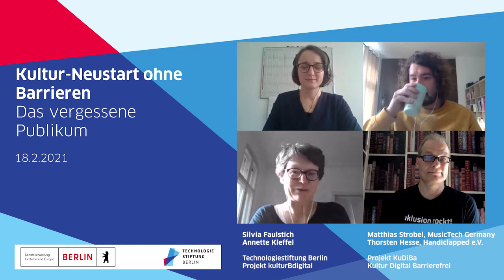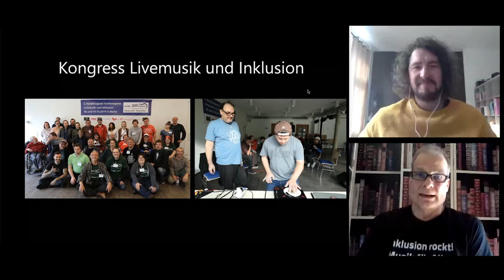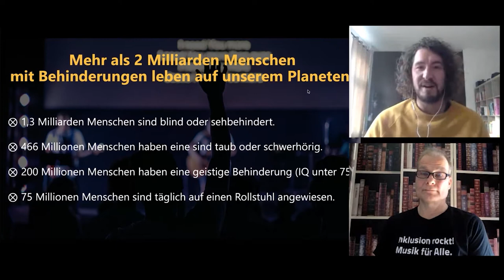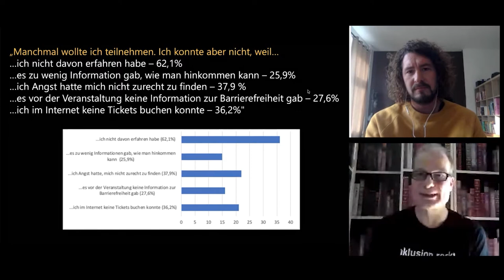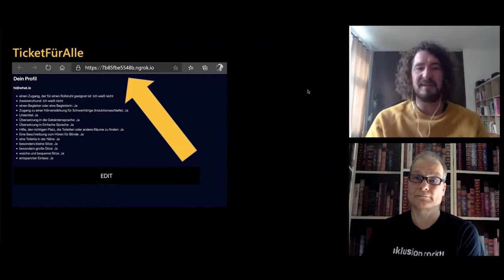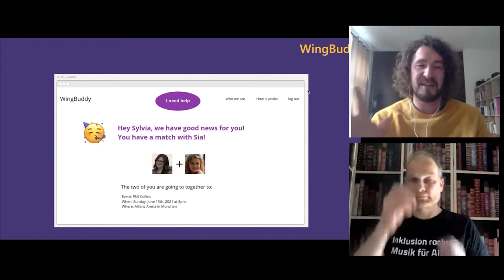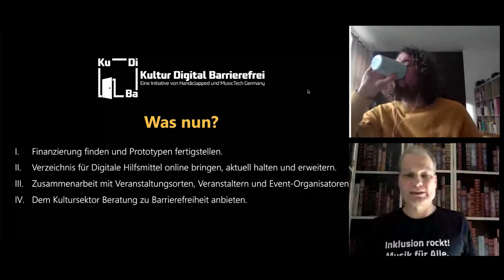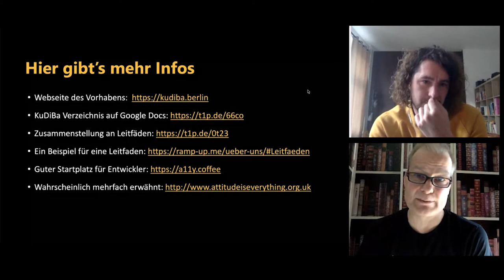Kultur-Neustart ohne Barrieren - Das vergessene Publikum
Event finden, Ticket buchen, Kulturinstitution betreten – für viele Menschen leichter gesagt als getan. Wie digitale Tools Barrieren abbauen, hat das Projekt KuDiBa erprobt.

Die Initiative ‚KuDiBa – Kultur Digital Barrierefrei‘ hat Menschen mit Behinderung nach ihren Bedarfen befragt, ein Verzeichnis bereits vorhandener Hilfsmittel erstellt und in einem Hackathon neue digitale Werkzeuge entwickelt. Am 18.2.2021 stellten die Projektleiter Thorsten Hesse und Matthias Strobel ihre Ergebnisse auf unserer Online-Veranstaltung vor.

Kapitel
00:00 Begrüßung
02:00 Vorstellung KuDiBa
02:40 Das Vergessene Publikum - Vortrag
56:42 Fragerunde